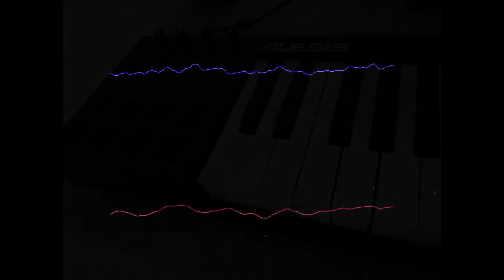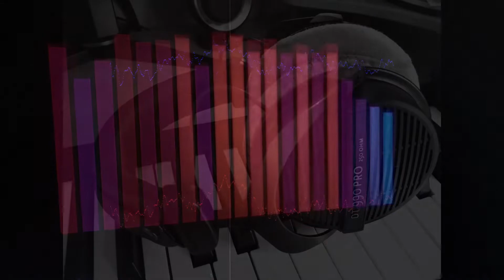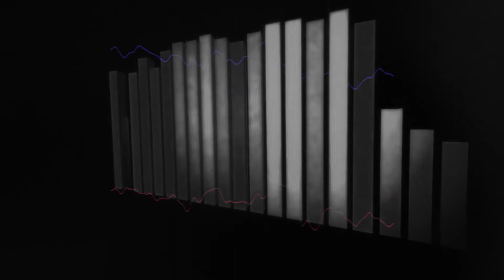Track 06 - Morning Coffee - Sunrise around 8:30 ish in E minor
Another track produced using the fantastic Ableton live software with a particular focus on tuning around E minor and a lower BPM for gentler mornings

Equipment used,

- Ableton sound libraries and tools
- Focusrite Scarlett interface for ASIO and monitoring
- Beyer dynamic DT 990 Pro 250 ohm headphones
- Beyer dynamic virtual studio plugin
- Alesis V61 Midi keyboard
- TAL Synthesizer plugin
- Helm Synth plugin
- Voxengo Spectral analyser plugin
- SPAN statistics
- VideoPad Prof (for the visuals)